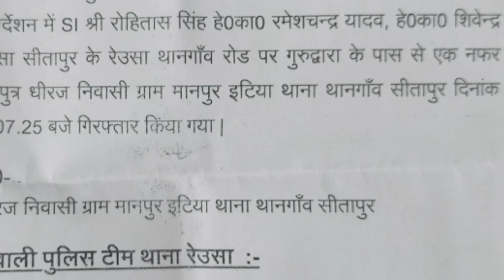सीतापुर थाना रेउसा पुलिस दहेज हत्तिया में वांछित को पुलिस ने किया गिरफ्तार भेजा जेल।